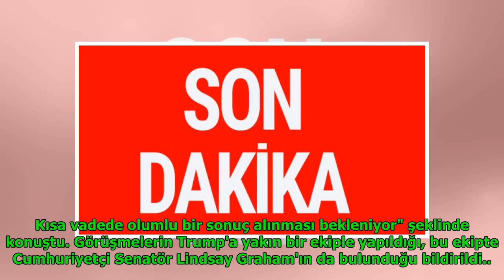ABD ile yaptırım krizinde flaş gelişme! İki taraf da... DuckNews TV